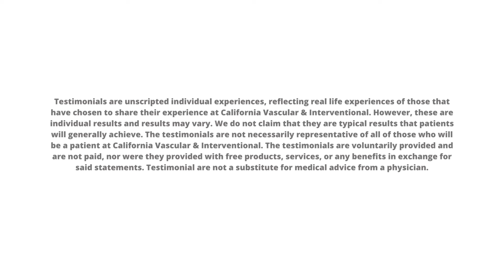Large Thyroid Nodules: Non-Surgical Radiofrequency Ablation - RFA Specialist - Patient Testimonial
Radiofrequency ablation (RFA) is an outpatient non-surgical treatment for benign thyroid nodules. This innovative treatment is performed in our office with local numbing medication and is well tolerated. Patients walk out of the office with just a Band-Aid. ⁣
👍🏼No major incision or scar⁣
👍🏻No stitches ⁣
👍🏾No major downtime⁣
👍No surgical drains ⁣
This treatment is performed by our advanced image-guided specialist that performs over 2000 ultrasound procedures yearly. ⁣
RFA has been around for over a decade and initially used by Interventional Radiologist for the treatment of cancers, such as the liver and lung. Interventional Radiologist now use microwave and cryoablation (freezing) for cancerous tumors. RFA however is well suited for the treatment of thyroid and parathyroid lesions. ⁣
How does RFA work? A special probe is placed into the nodule using ultrasound guidance. This probe then heats up the tissue using a radiofrequency. The heated tissue then shrinks and dies over time similar to cancerous tumors treated with ablation in other organs. ⁣
Successful outcome requires skill and experience in visualizing the thyroid in 3D while watching a 2D ultrasound image during the ablation. ⁣Our Double Board Certified MD is specifically trained in ablation of soft tissue and bony tumors.
𝐂𝐨𝐧𝐭𝐚𝐜𝐭 𝐨𝐮𝐫 𝐈𝐧𝐭𝐞𝐫𝐯𝐞𝐧𝐭𝐢𝐨𝐧𝐚𝐥 𝐑𝐚𝐝𝐢𝐨𝐥𝐨𝐠𝐢𝐬𝐭 𝐰𝐡𝐨 𝐬𝐩𝐞𝐜𝐢𝐚𝐥𝐢𝐳𝐞𝐬 𝐢𝐧 A𝐛𝐥𝐚𝐭𝐢𝐨𝐧 T𝐞𝐜𝐡𝐧𝐢𝐪𝐮𝐞𝐬:⁣⁣